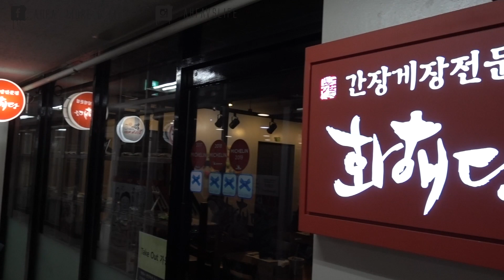米芝蓮推介 還是 花菇Banner醬油蟹最好吃 ✿ Korean Travel Vlog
花蟹堂
首爾特别市永登浦區汝矣島洞13-21,MANHATTAN21大厦 2F

木浦港炖安康魚
首爾市瑞草區蠶院洞22-18 (新沙站4號出口）